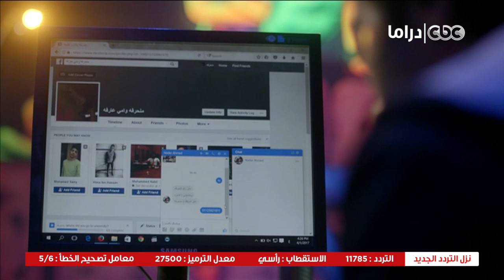عائلة زيزو | شوفوا كريم عمل إيه عشان ينتقم من نادر بعد اللي عمله فيه